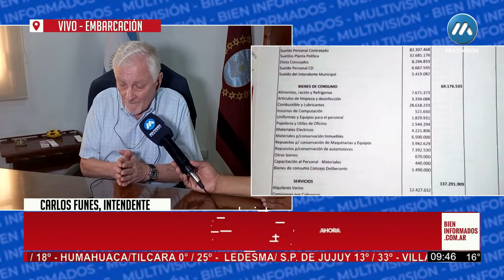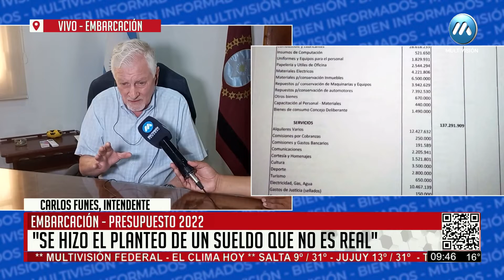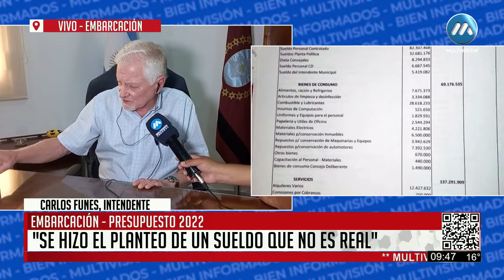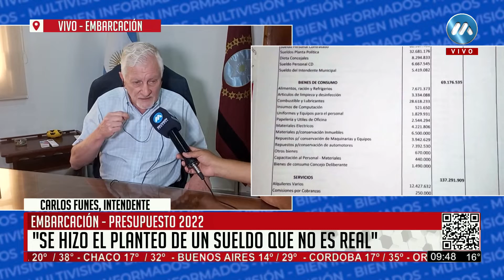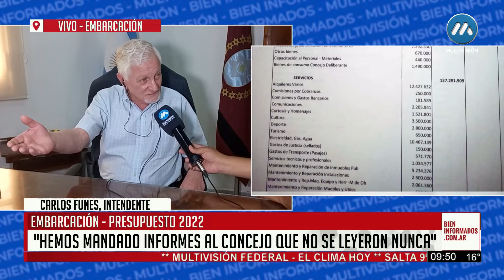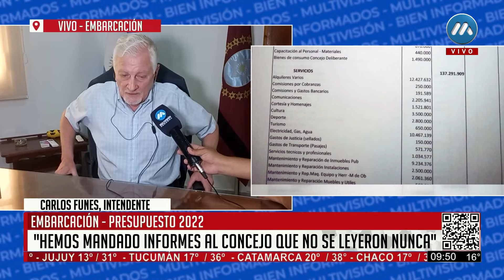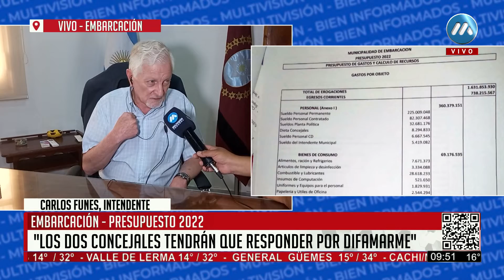El presupuesto del Intendente Funes en este 2022